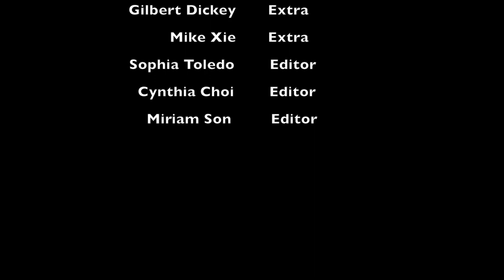MCS Girls Music Video: Learn About Korea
The MCS Girls bring you a music video that teaches you about Korean culture. They wrote the lyrics, recorded the song, and filmed at various locations in Daegu. This video was made for a 9th grade World Cultures & Geography course at Daegu International School.